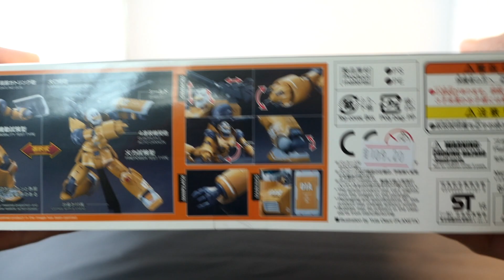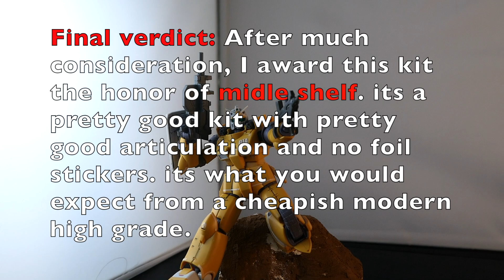High Grade Guncannon review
Hi guys and girls, for my 5th review I will be taking a look at the epic High Grade Guncannon Mobility/firepower Test Type
If you want this kit and you live in the UAE (I think they also deliver to Saudi Arabia and Oman) get this kit
And most important of all: dot forget to enjoy!!